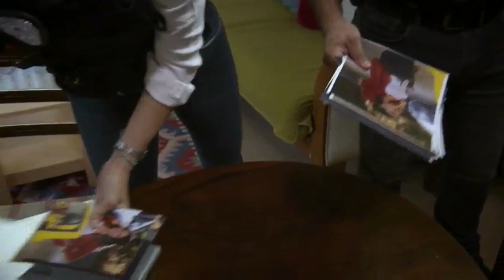Arka Sokaklar 596.Bölüm-Cemal Ezgiyi bulamamaktan korkuyor 🥺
Cemal’in Ezgiyi kaybetme korkusunu izlerken öyle bir keyif aldım ki bir daha bu kadar zevk alacağım en yakın olay EZCEM EVLİLİK TEKLİFİ 🤪
Ezginin çektiği acı ve Ela’nın oyunculuğu 👌

Canlarım bu bölümle ilgili fikirlerimi merak ediyorsanız aşağıdaki linklerden birine tıklayarak dinleyebilirsiniz 🎧